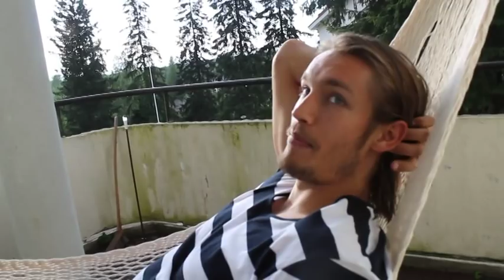MYPA TV: Vesalan mietteitä otteluruuhkassa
Tommi Vesala kertoo Honka-pelin alla otteluun valmistautumisesta.